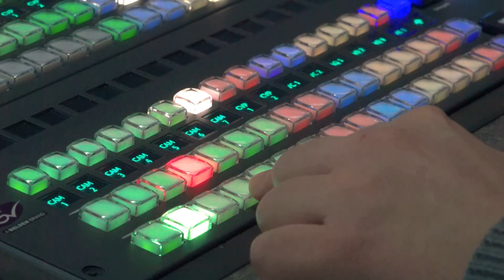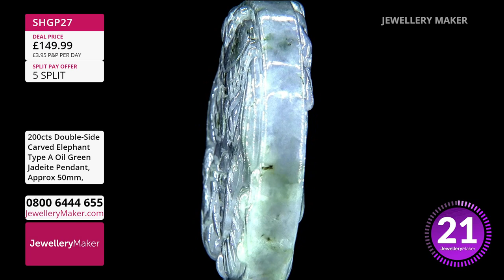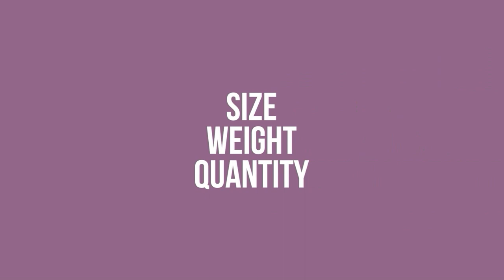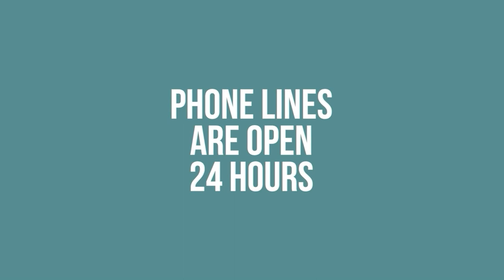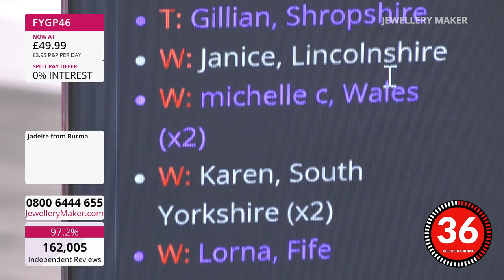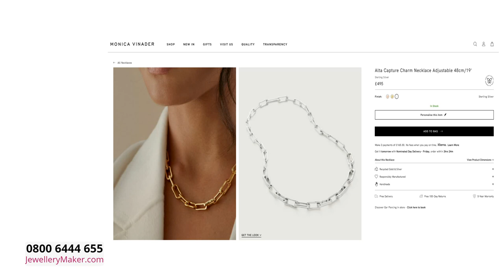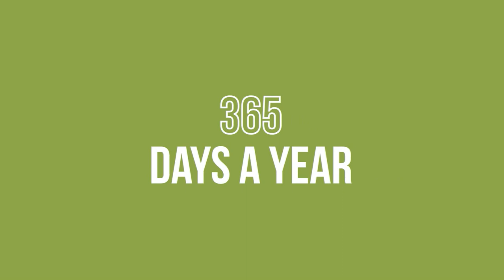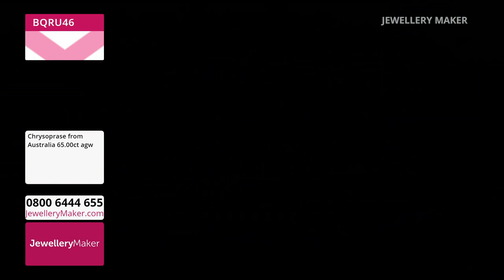JewelleryMaker LIVE 15/09/23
With Elena Stephens GIA AJP & Suzie Menham

Early Bird
08:00 - 09:00
The early bird catches the 925 Sterling Silver Station Chain with 1cts Sleeping Beauty Turquoise!

Knotted Bracelets with Lavender Jadeite
09:00 - 10:00
Join guest designer, Suzie Menham, for a display of dazzling jewellery making demonstrations!

10:00 - 11:00
Make a stratospheric improvement to your pieces with 925 Sterling Silver Stardust Spacer Beads!

925 Sterling Silver Oval Link Bracelet
11:00 - 12:00
Perfect for adding your favourite accoutrements! Don't miss out!

Panthere High Jewellery with Chrysoprase
12:00 - 13:00